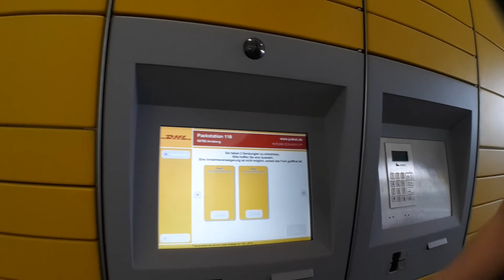Urlaubs Vlog Tag 04 # - Autoscheiben Schlierenfrei bekommen und spazieren gehen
Letzte Vorbereitungen vor der Abfahrt und nen supergeiler Trick um die Autoscheiben schlierenfrei sauber zu bekommen... GEIL, oder?

Equipment zum Vloggen:

◘ USB OTG Stick (Zum einfachen Datentransfer)

Allerdings habt Ihr dadurch die Möglichkeit uns zu Unterstützen